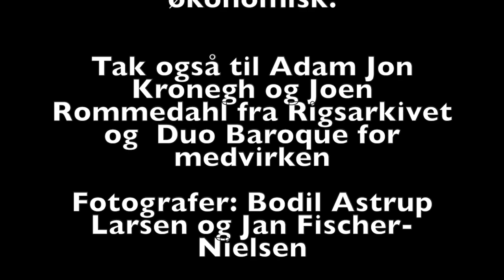Gavnø Barokfestival 2024